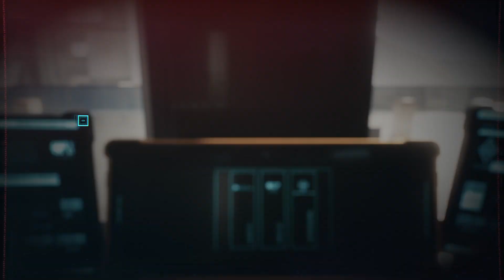Cyberpunk 2077: This Is Way Bigger Than I Thought